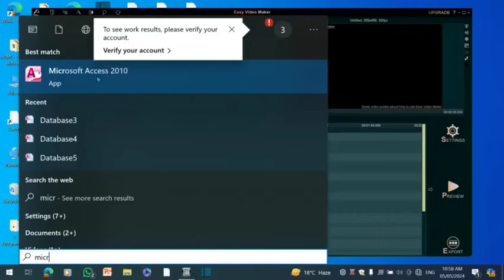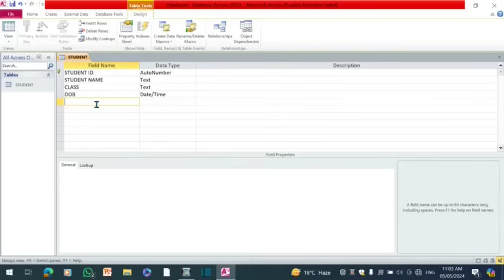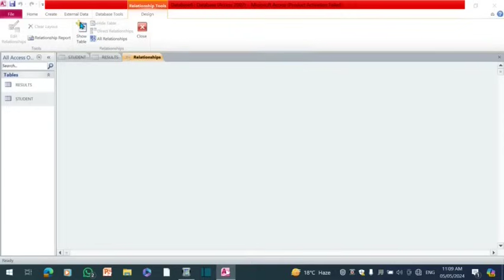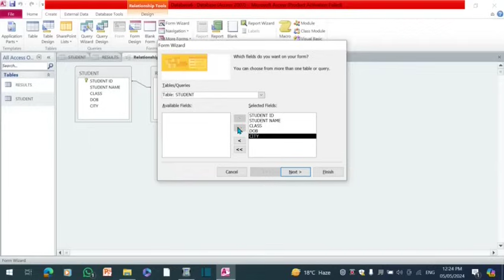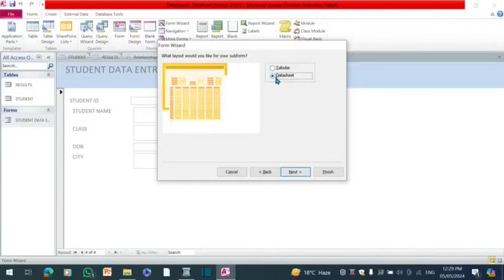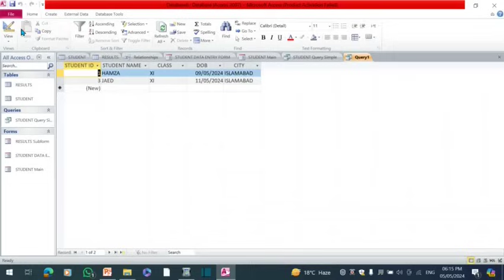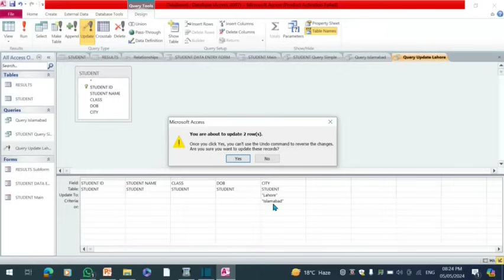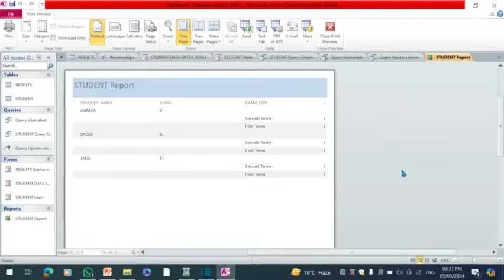Database Development in Microsoft Access - Class 11 Computer Chapter 8 | Study With Me In Pakistan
00:00 Tables
07:42 Relationship
08:57 Forms
15:42 Queries
24:33 Report

SQL Server
Selecting a Suitable DBMS
Creating and Saving an Access Database
Database Objects
  Tables
  Forms